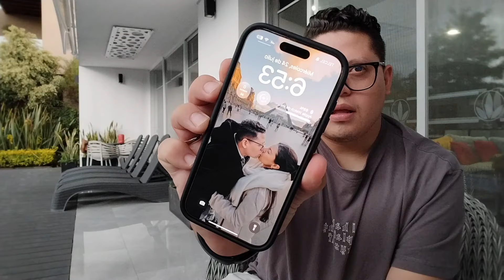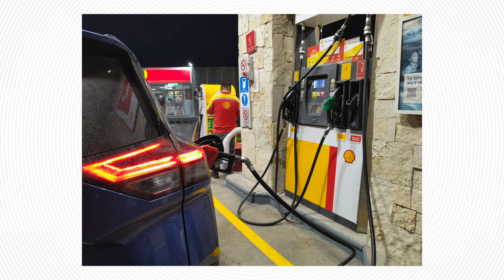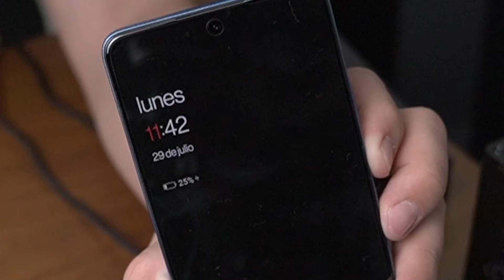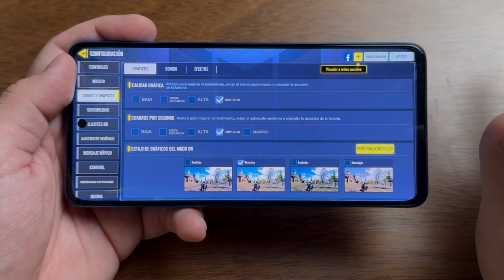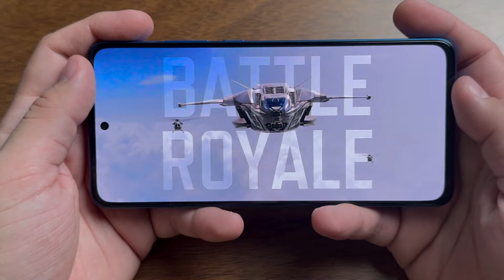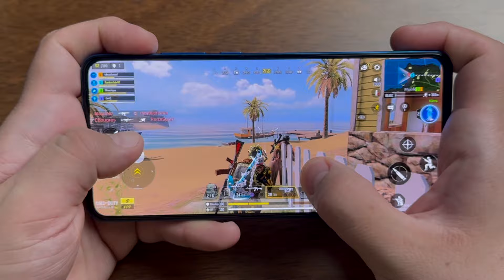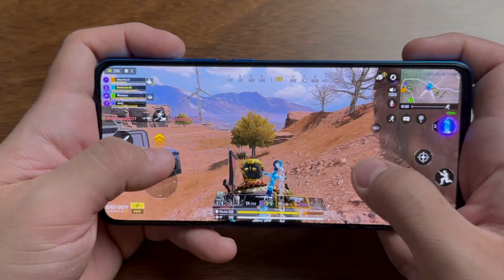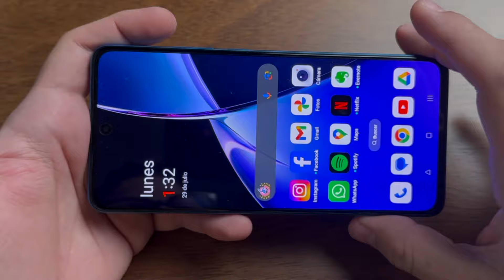1 Día de Uso: One Plus Nord CE4 Lite 5G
Este es el One Plus Nord CE4 Lite 5G un equipo que llega a competir por tu bolsillo con una batería de 5,500mAh que promete más de un día de uso tranquilamente, será este tu próxima decisión de compra?